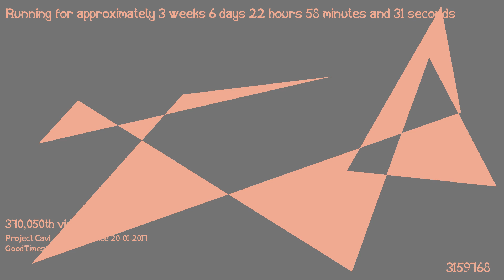1487365365 - Webdriver Cavi - T1